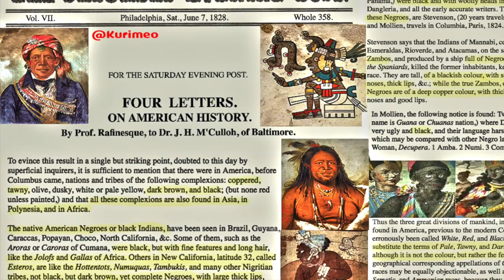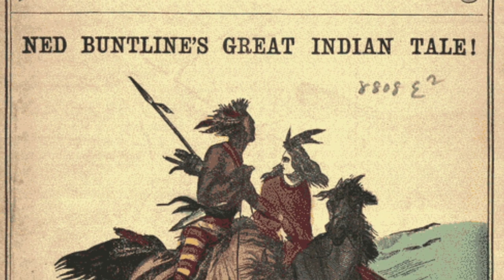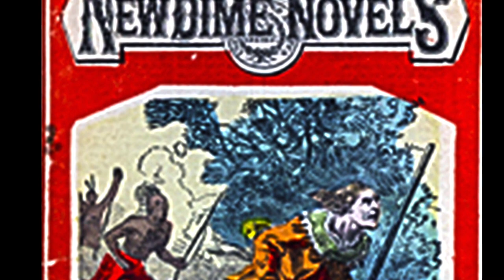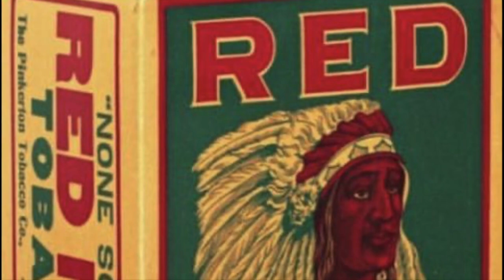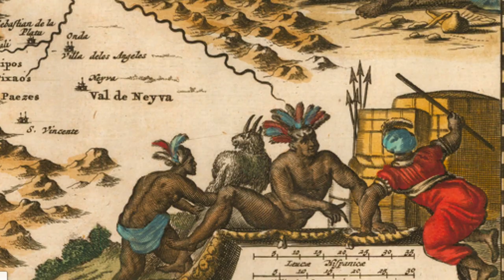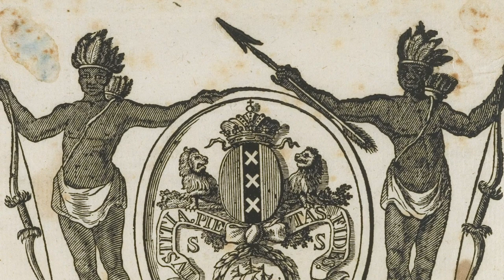PART #27 - Real American Indian Photos Colorized For The First Time Ever ! Indigenous Healing Flutes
This is PART 27  of this series.  In this video you will witness never before seen Colorized enhanced old black and white photos of Real American Indians as they were at the time of the pictures.
American Indigenous Healing Flute Music  playing in the background to meditate,  and Vibe with the Ancestors !!

Also includes American Indian Drawings and depictions throughout the years in art.